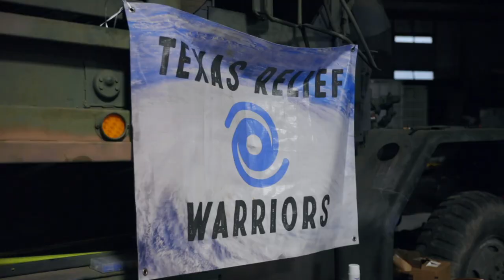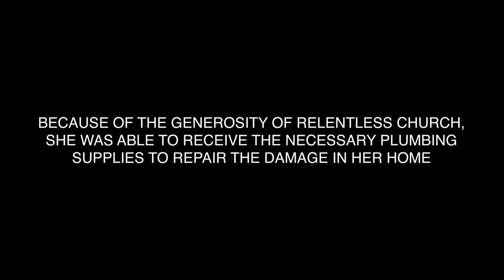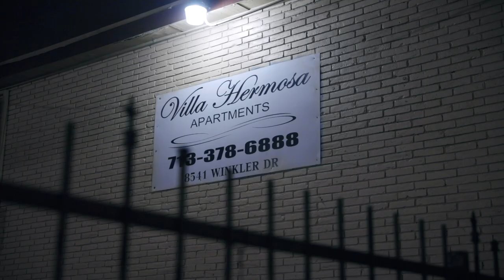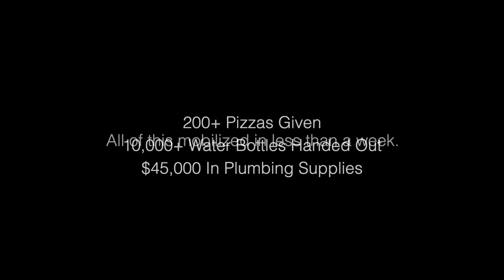Relentless Cares: Relief For Texas